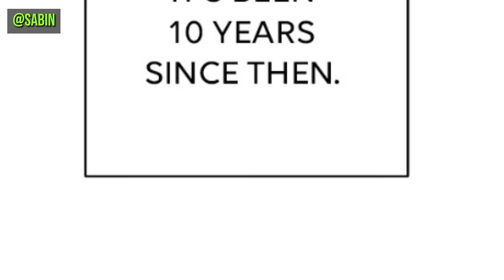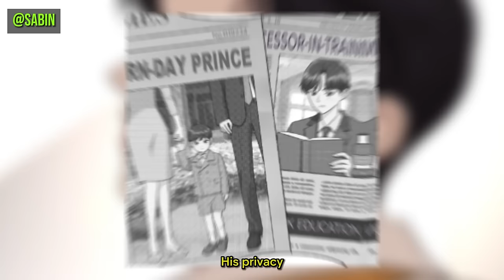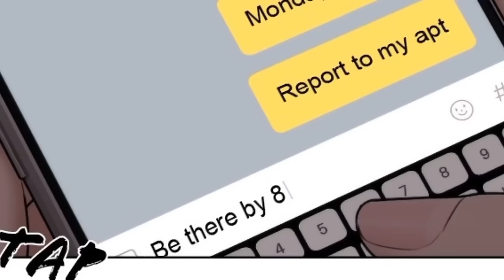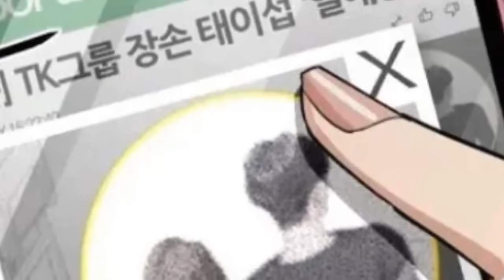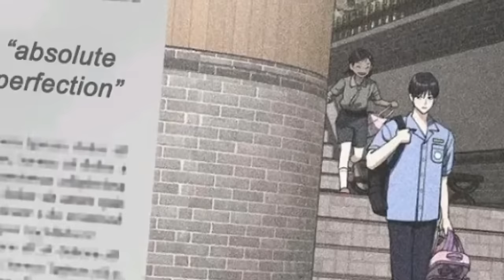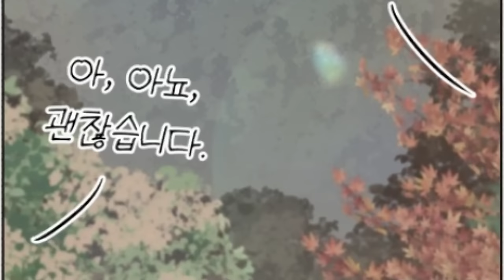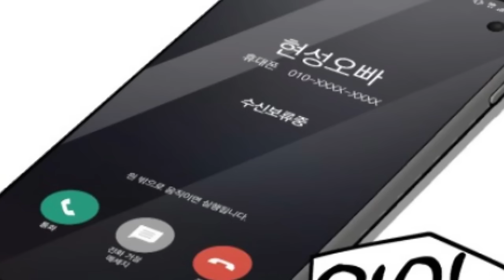Secretary's First Day: Boss Totally UNPREPARED!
- All content in this channel is intended for the purposes of review, learning, and entertainment information.